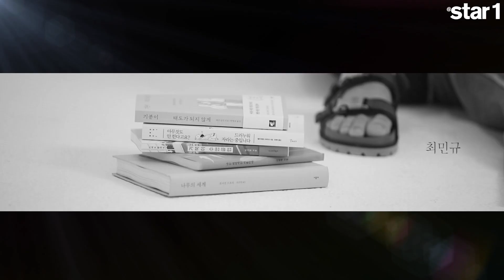앳스타일(@star1) 배우 최민규(CHOIMINKYU) 화보 촬영현장